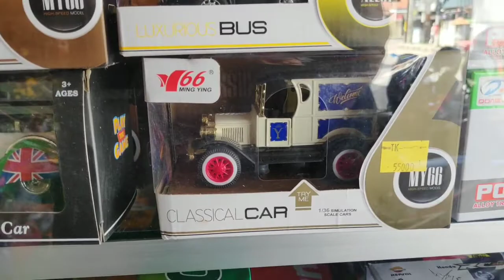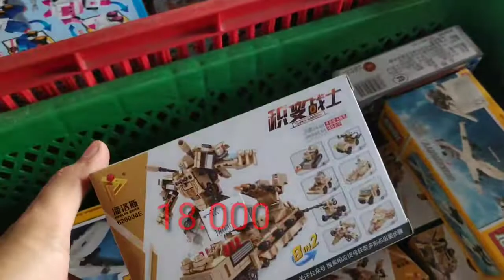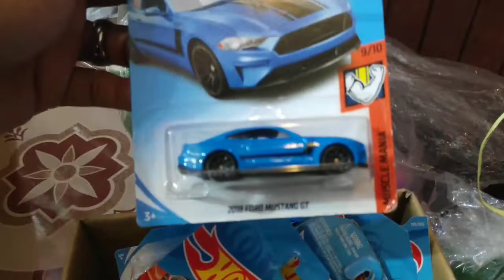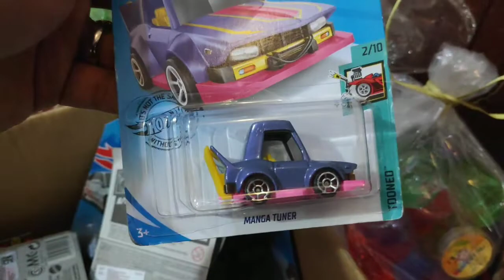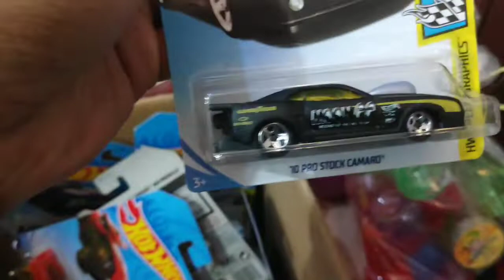HUNTING HOT WHEELS TOKO MAINAN SUPER KEREN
Bismillah
Photo Contest Diecast Road to 1K Followers
Ketentuan :
2.Tema Foto bebas, tidak mengandung unsur pornografi, ujaran kebencian, dan SARA.
3. Diecast Skala dan Merk bebas
4. Foto Hasil karya sendiri, tidak pernah ikut Perlombaan sebelumnya. Diperkenankan mengedit foto secara basic (kontras, brightness, saturasi)
5.Bebas menggunakan Device apapun untuk memfoto.
6.Berikan Caption terbaikmu dan Tag @jogjahotwheelshunter
7.Satu Akun hanya boleh 1 foto
8.Akun Peserta tidak boleh di kunci/private
9.Penilaian mutlak dari admin Jogjahotwheelshunter dan R2 Rejeki
10.Akan dipilih 4 Foto terbaik yang akan diperlombakan di instastory pada tanggal 24 Desember 2020 @Jogjahotwheelshunter
11.Periode Voting 1 Hari full pada tanggal 24 Desember 2020
12.Dua Foto terbaik akan mendapatkan hadiah perlombaan

Hadiah 1 : Paket Lengkap
Hadiah 2 : Mbx Mercy Wagon

Periode Perlombaan Kamis 3 Desember 2020 - Kamis 24 Desember 2020
Pemenang lomba akan diumumkan di channel R2 Rejeki di youtube.
Gratis ongkir sejawa untuk pemenang, jika keluar jawa akan dikenakan diskon ongkir 50%